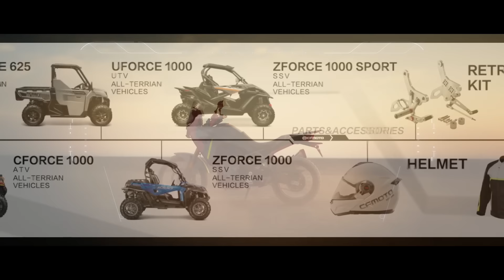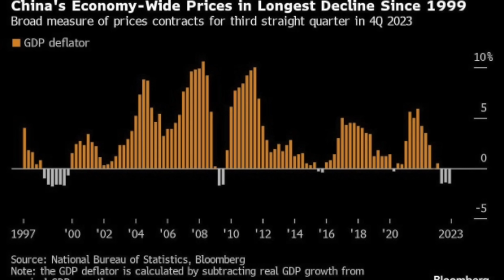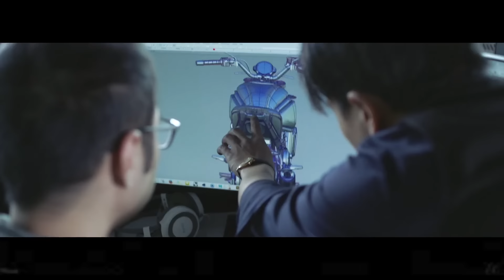Can Chinese Bikes Take Over the Motorcycle Market in the West? (CF Moto, Kove, Sur Ron)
Will the Kove Rally 450, CF Moto Ibex 450 MT, and SWM Stormbreaker make a splash in the west? Check out the reasons why they may succeed and what could lead them to failure.